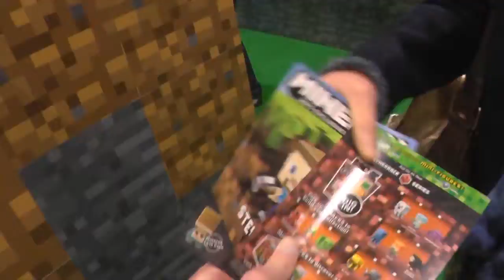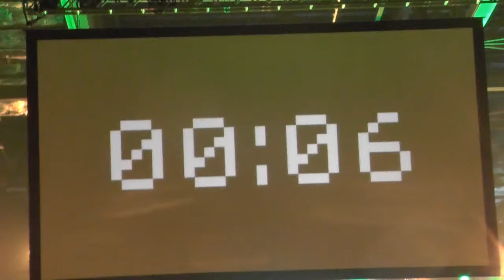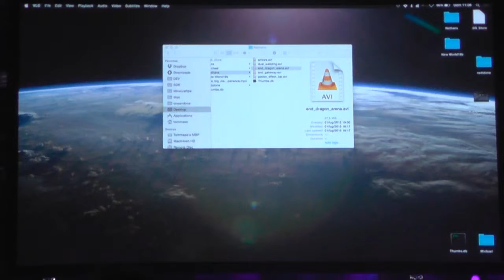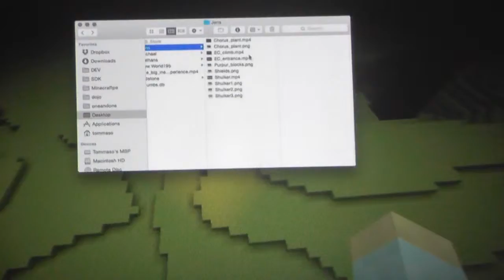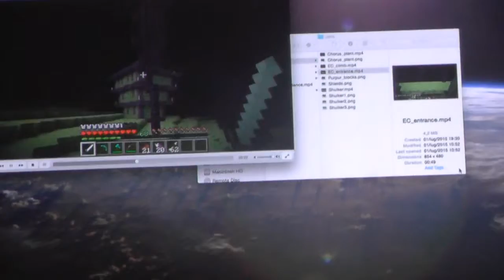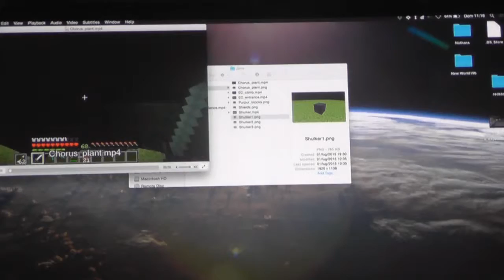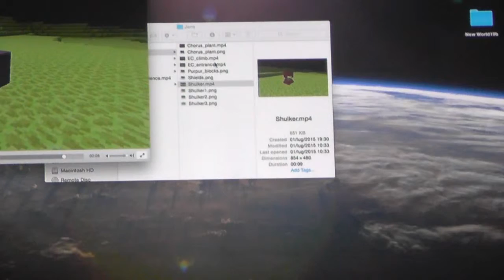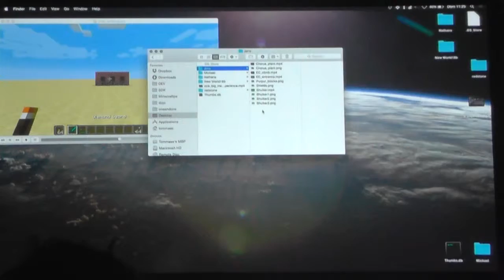mine con 2015 day 2 the final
hello everyone Rocky back this is day 2 the final of mine-con 2015 hope you all enjoy the video plus it shorter than the last one and here some links to some brilliant people i met

the pack